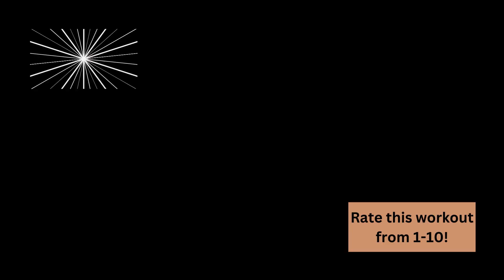BUBBLE BUTT Get a Stronger Booty at Home with Miami Fitness Model Niaa's Workout Routine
In this video, Miami-based fitness and bikini model Niaa (@niaa321 on Instagram) is sharing her go-to home workout routine for building a strong, toned backside and legs. Using minimal equipment, Niaa takes you through a series of exercises that target your glutes and legs, helping to sculpt and tone your muscles. Follow along with Niaa as she demonstrates proper form and technique, and get ready to feel the burn! Make sure to check out Niaa on Instagram for more fitness inspiration and tips.